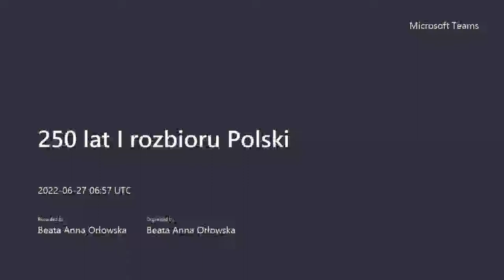250 lat I rozbioru Polski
wykład z prof. dr hab. Grzegorzem Kucharczykiem